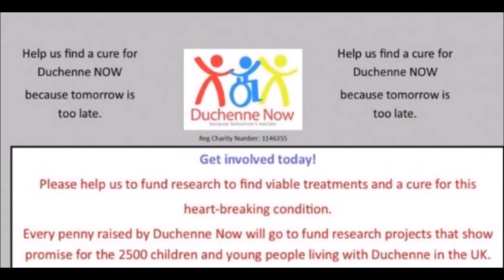ROCKY FIELDING GETS A WORLD TITLE SHOT AT TYRON ZEUGE!!